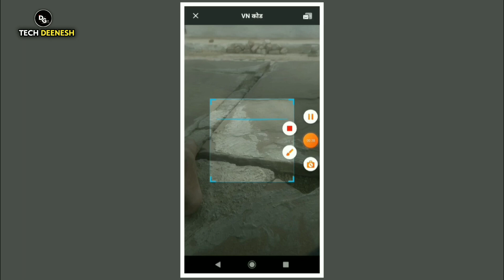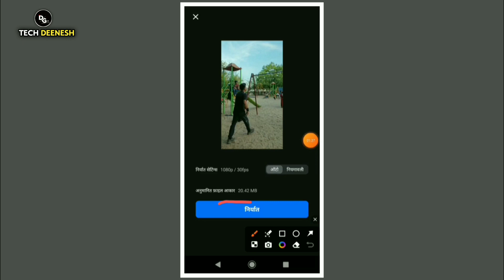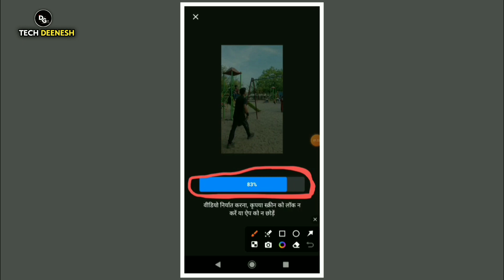Maa Wali Editing Code Ki Madad Se Editing Ho sSkti 100% Viral Ho Sakti Hai VN App Ki Madad Se new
new trending video edit QR code ki madad se editing ho sakti 100% viral ho sakti hai VN app ki madad

Hello guys is video me bataya gaya hai aap Instagram new trending t shirt wala name video kaise banaya Thanks 🤔

Instagram Follow :-

CREDIT :-
Some image music videos Graphics are shawh in this video may be copyright to recpecyed owners not mine (Thanks guys)

NOTE :-
Copyright discussed the disclaimer under section the copyright act allowance is made for fair use for purpose sure as criticism comment news reporting scholar and research four use is a use permitted by copyright statute that might otherwise be infringing nod profit educational or no copyright instagram per and viral to
(🚩 RAM RAM 🙏)

is it trending video aap banaa sakte ho aur Van ke liye main Sikh sakte ho trending video viral per chal rahi hai trending vahan trending per trending se chal rahi hai aur aap aisi trending se edit Ban sakte ho aur editor master band aur upvan clip mein Sikh sakte ho aur trending name wali editing chal rahi hai to main aapke liye lekar a Gaya Hun Ek 12 clip mein and Van ki team mein alight motion ki madad se  VN app ki madad se bhi ho sakta hai